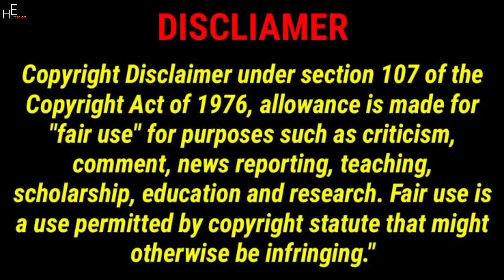Lucas and Marcus | 6 Secret Rooms Were Built By Me That You Wouldn't Find | Dobre Brothers